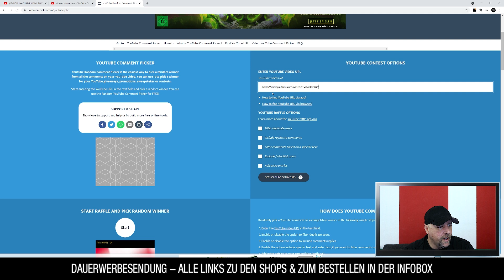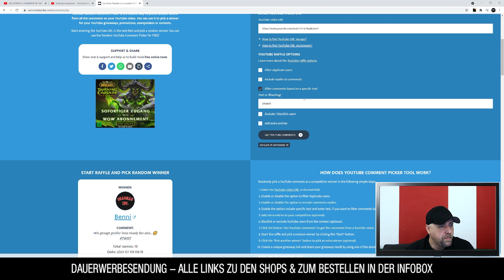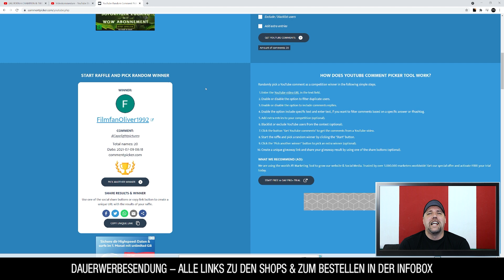Wem schenke ich BORN A CHAMPION & TWIST auf Blu-Ray von Capelight Pictures?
Der Youtube Random Comment Picker hat entschieden.

▬ VIDEO EQUIPMENT ▬▬▬▬▬▬▬▬▬▬▬▬

⭐️Objektiv: Canon EF-M 22mm F2
⭐️Kamera 2: Sony Vlog-Kamera ZV-1
⭐️Kamera 3:DJI Pocket 2
⭐️Drohne: DJI Mavic Mini
⭐️Mikrofon: Rode smartLav+
⭐️Zoom H2N Handy Recorder
⭐️K&F Concept 170cm Kamerastativ

Vielen DANK!

▬ Social Media ▬▬▬▬▬▬▬▬▬▬▬▬▬▬▬